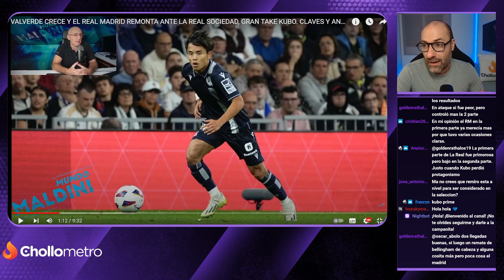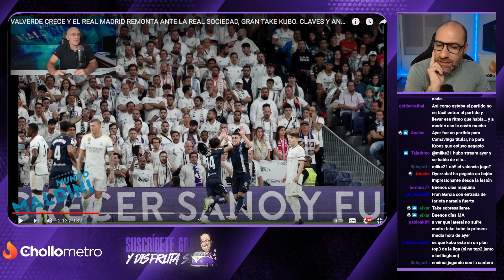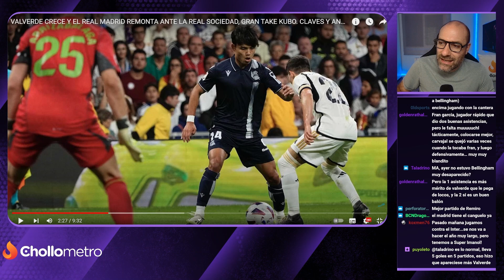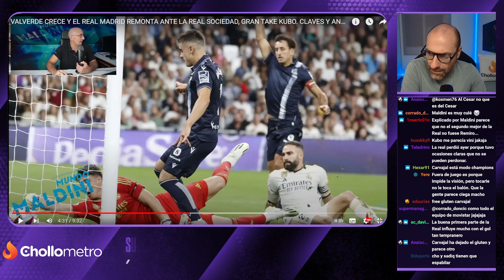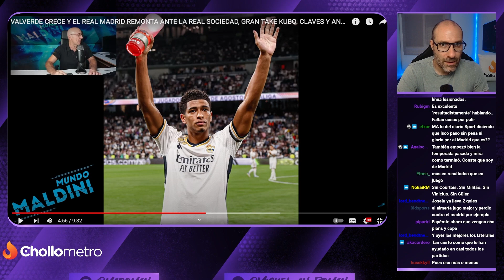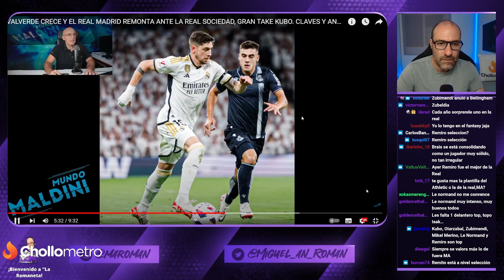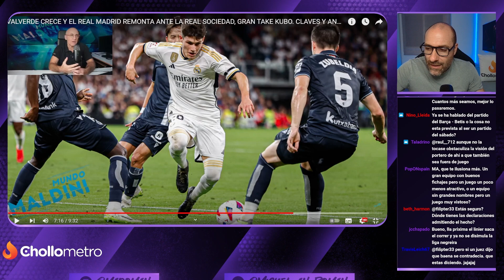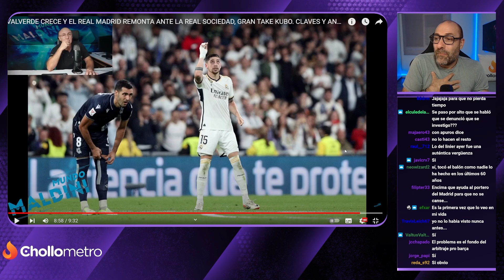REACCIONANDO A LA REMONTADA DEL REAL MADRID ANTE LA REAL SOCIEDAD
EL REAL MADRID SE IMPUSO EN EL SANTIAGO BERNABÉU ANTE UNA REAL SOCIEDAD QUE FUE DE MÁS A MENOS. LA REAL SOCIEDAD JUGÓ UNA PRIMERA PARTE CON MUCHÍSIMA AUTORIDAD Y CONVENCIDA DE IR A POR LA VICTORIA DESDE EL INICIO DEL PARTIDO. DE HECHO, MARCA BARRENETXEA EN EL MINUTO 5 Y, A PARTIR DE AHÍ, AL MADRID LE TOCÓ IR A REMOLQUE. EMPATÓ FEDE VALVERDE (QUE HIZO UN GRANDISIMO PARTIDO) NADA MÁS EMPEZAR LA SEGUNDA PARTE Y JOSELU ACABÓ DE REMATAR A LOS DE IMANOL ALGUACIL. ¿LOS PROTAGONISTAS? TAKE KUBO, COMO CASI SIEMPRE, AL QUE LE ANULARON UN GOL POR FUERA DE JUEGO. FEDE VALVERDE, DANI CARVAJAL POR PARTE MADRIDISTA. EL REAL MADRID SIGUE LIDER DE LA LIGA CON 15 PUNTOS DE 15 POSIBLES EN ESTOS PRIMEROS 5 PARTIDOS DE LA TEMPORADA. TODO LO VEMOS, EN UN VÍDEO DE MUNDO MALDINI

0:00 REACCIONANDO A MALDINI
1:03 ANALIZANDO EL REAL MADRID - REAL SOCIEDAD
3:47 TAKE KUBO
5:22 LUKA MODRIC
7:52 TAKE KUBO Y FRAN GARCÍA
8:48 ANDER BARRENETXEA, KEPA Y BELLINGHAM
10:18 EL 11 DEL REAL MADRID
11:47 EL 11 DE LA REAL SOCIEDAD
12:09 ENCUESTA RÁPIDA: ¿FUE MEJOR LA REAL EN LA PRIMERA PARTE?
13:08 MIKEL OYARZABAL
13:51 GRAN PRIMERA PARTE DE LA REAL SOCIEDAD
15:07 DANI CARVAJAL
15:57 JUDE BELLINGHAM
16:57 EL MERCADO DEL REAL MADRID Y EL LIDERATO EN LALIGA
19:23 ¿ESTÁ BIEN ANULADO EL GOL DE KUBO?
20:57 EL TALENTO DE LA REAL SOCIEDAD
22:47 FEDE VALVERDE CAMBIÓ EL PARTIDO
24:46 OTRO APUNTE AL GOL ANULADO A KUBO
25:55 REAL MADRID: CAMAVINGA, BELLINGHAM Y JOSELU
27:51 RODYGRO GOES
29:19 EL MVP DEL PARTIDO
30:03 EL LINIER DEL REAL MADRID - REAL SOCIEDAD

¡MUCHAS GRACIAS!